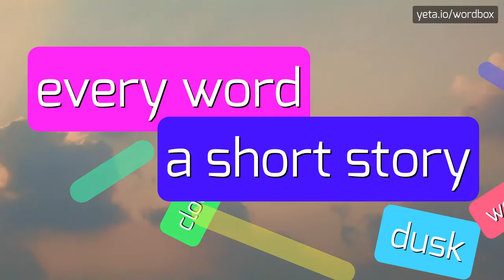DANJOU - HOW TO PRONOUNCE IT!?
Watch how to say and pronounce "danjou"!